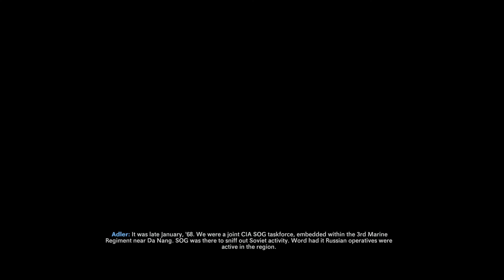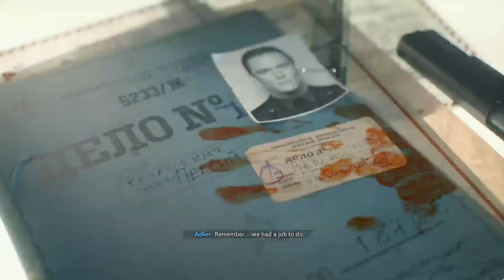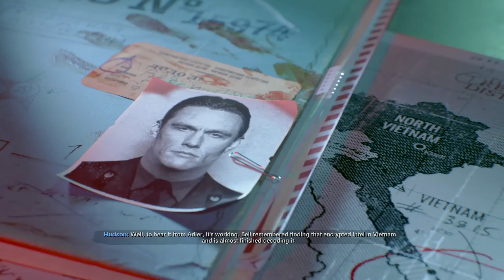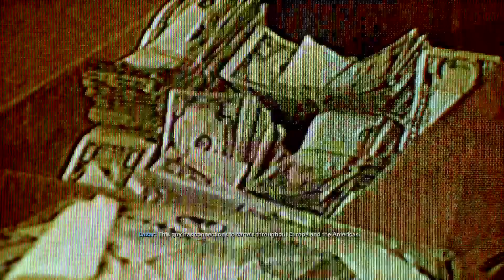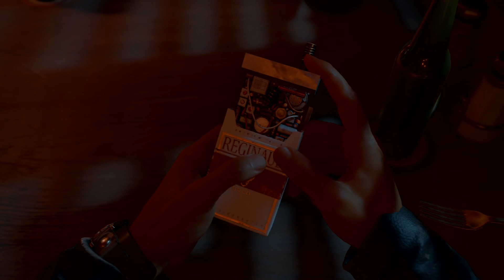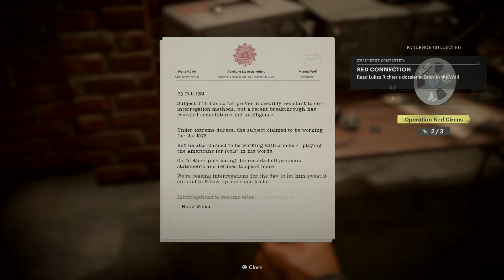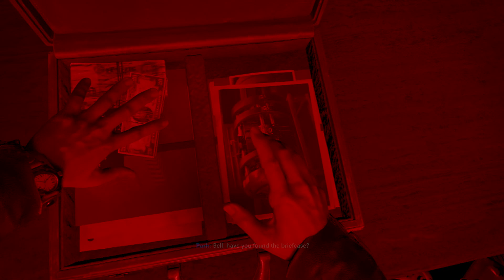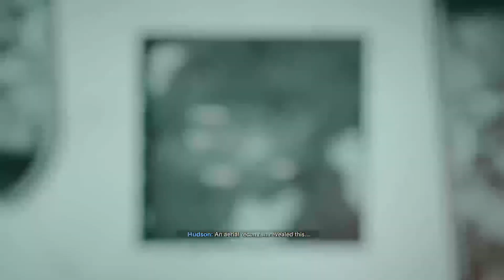Call of Duty®: Black Ops Cold War CAMPAIGN Walkthrough Gameplay [Part 2] Taking Flight!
PSN ID : RKWickedGhost-

Add me if you wanna join up and play
Follow me to get Intel!

The website i use to create my channel art/logo/thumbnails